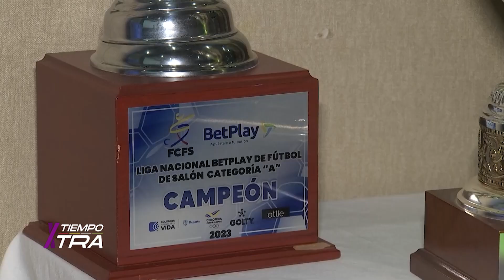Caciques del Quindío presentó sus equipos a cara al 2024 - Tiempo Xtra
Caciques del Quindío van por más gloria 🏆 Presentó sus equipos con cara al 2024 y desde hoy buscará él título del Campeonato Sudamericano de Clubes 👊⚽